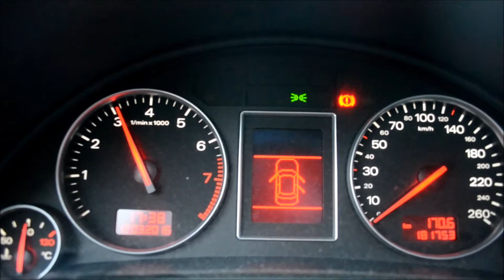Audi A4 1.8T Softcut Launch Control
Softcut Launch Control by TD-Performance

Hardcut inkl. NoLiftShift und AntiLag kann auch programiert werden.

Audi A4 B6 1.8T BFB mit TD-Performance Stage 1 @ 200PS/320NM